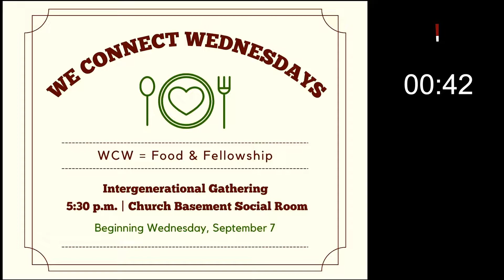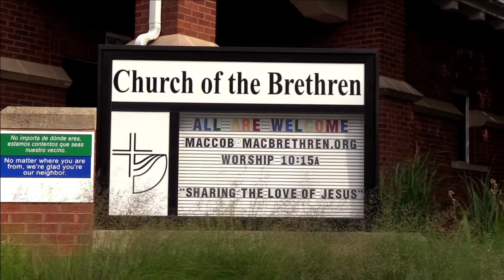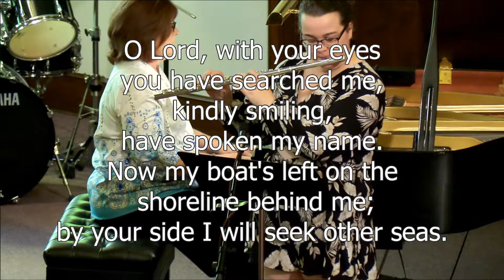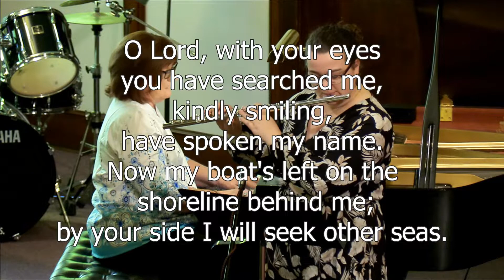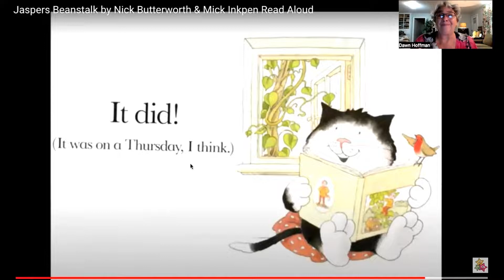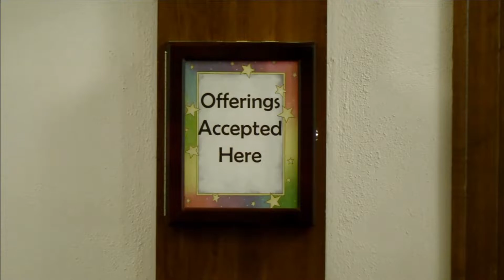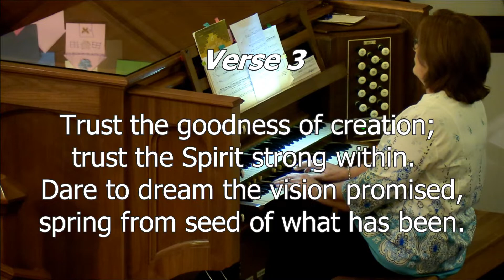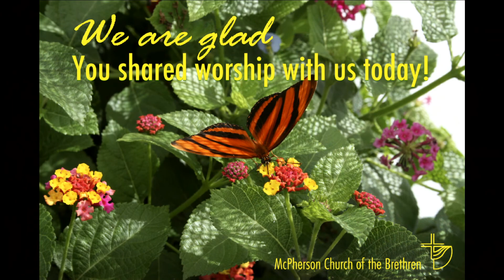August 28th, 2022 - McPherson Church of the Brethren Worship